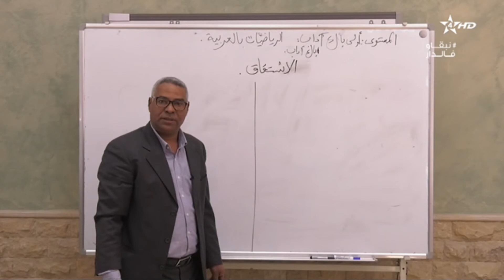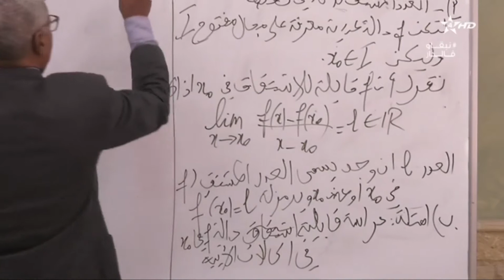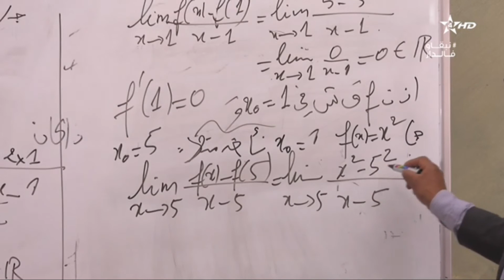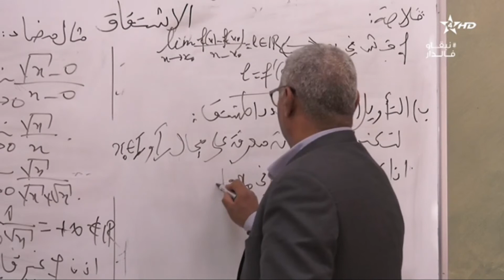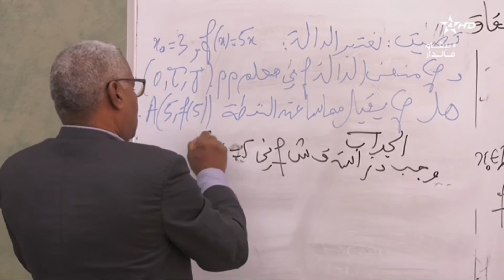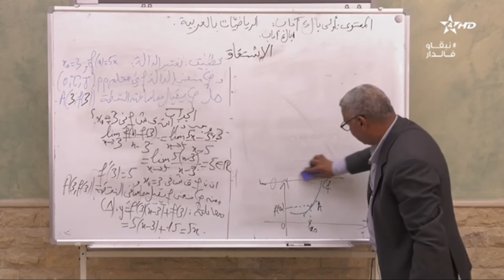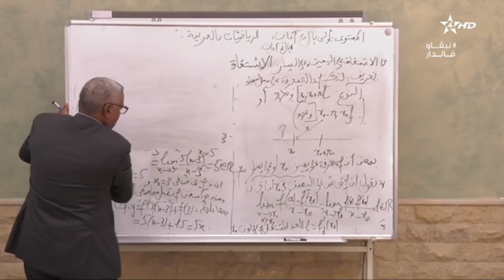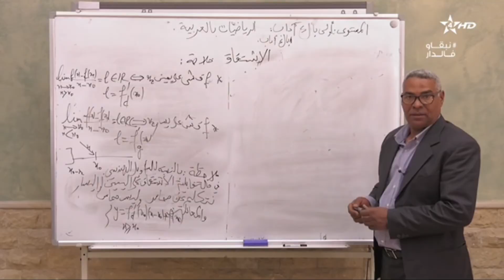الاولى بكالوريا✍️الرياضيات✍️الاشتقاق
بث المباشر للقناة الرابعة الثقافية  الدروس اليوم

الفئة
الأشخاص والمدونات

قناة الثقافية
الرابعة المغربية
قناة الرابعة

SNRT
Snrtlive#
24/24 | البث المباشر للقناة الرابعة الثقافية Arrabiaa
قناة الثقافية
ATHAQAFIAHD#

ATHAQAFIA DIRECT
ATHAQAFIA NOW
AlRabi3a  today
Alrabiaa tv  direct
RABI3A MOBACHIR
RABI3A TV
TA9AFIA
TA9AFIYA TV
RABI3A LIVE
  RABI3A MOBACHARA
 ARRABIAA HD athaqafia livestram 24 24
المستوى السادس